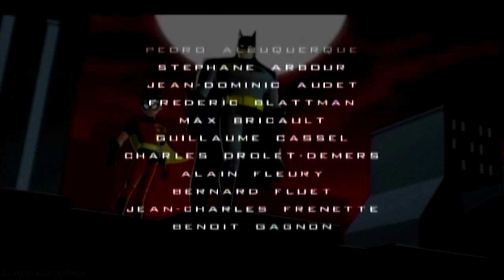Batman: Rise of Sin Tzu - Longplay Co-op 2 Players Full Game Walkthrough (No Commentary)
Batman Rise of Sin Tzu is a beat em up game with a couple of unique bosses which are fun except for the final boss. Man that last boss was the cheapest boss I've ever played against and if we did it legit would have taken way longer to beat then it already did. Anyways haha I hope you enjoy this longplay.

Gameplay recorded by

1st Player - Quaver
2nd Player - Jellyfish